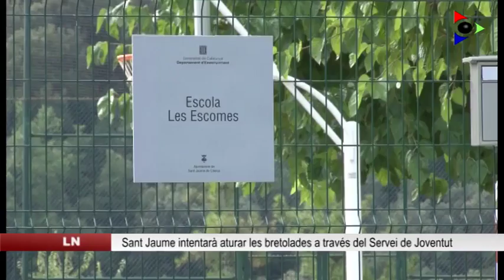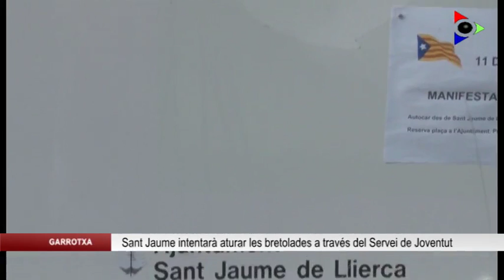Sant Jaume de Llierca intentarà aturar les bretolades a través del Servei de Joventut del poble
L’Ajuntament de Sant Jaume de Llierca vol aturar bretolades que s’estan produït aquest estiu al municipi. Durant el cap de setmana han aparegut trencats un vidre de l’escola i del plafó informatiu del centre i també s’han fet pintades en un mur i l’asfalt del camí de la Miana. El consistori creu que són joves del municipi qui realitza aquests desperfectes i actuarà a través del Servei de Joventut.